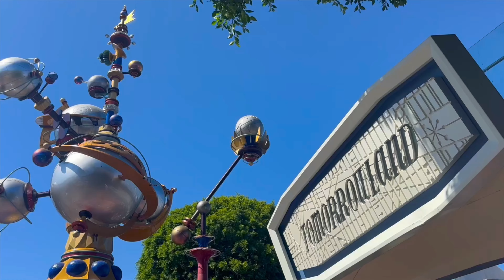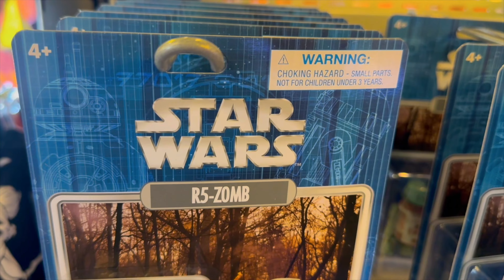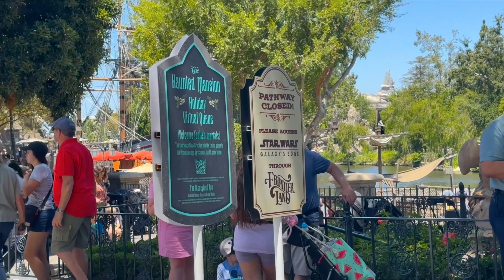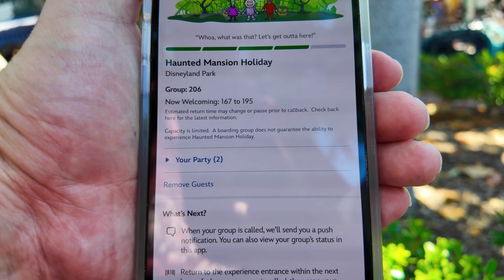Disneyland - July 2024 - Haunted Mansion Holiday ALREADY! Magic Happens, Disneyland Railroad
It looks like it could be the last good weekend before the weather gets bad so we're going to Disneyland to see Haunted Mansion Holiday (already!), watch the Magic Happens parade, ride the Disneyland Railroad, avoid some Stormtroopers and even meet some princesses!

And now, some AI produced fun facts about Haunted Mansion Holiday:

Haunted Mansion Holiday is a beloved seasonal overlay at Disneyland, blending the spooky charm of the Haunted Mansion with the festive whimsy of Tim Burton's *The Nightmare Before Christmas*. Here are some fun facts about this unique attraction:

Haunted Mansion Holiday typically opens in mid-September and runs through early January, making it a favorite attraction during both Halloween and Christmas seasons. The transformation usually takes about three weeks to complete.

Haunted Mansion Holiday first premiered on October 3, 2001. It was created to celebrate both the Halloween and Christmas holidays, with Jack Skellington bringing his version of the holidays to the mansion.

Each year, the ballroom scene features a unique, real gingerbread house designed by Disney’s culinary team. The house is different every year, with elaborate designs and special effects. The smell of gingerbread wafts through the air as you pass by!

In the queue, guests can find a large advent calendar with 13 cryptic “presents” counting down to Halloween. Each day reveals a riddle related to the attraction and its characters.

Ken Page, who voiced Oogie Boogie in *The Nightmare Before Christmas* film, reprises his role for the Haunted Mansion Holiday overlay, adding authenticity to the experience.

The mansion is adorned with over 400 specially designed wreaths, 100 jack-o'-lanterns, and many other themed decorations that merge the creepy with the festive.

The séance scene features a special holiday-themed incantation from Madame Leota, voiced by the original actress Leota Toombs’ daughter, Kim Irvine. The incantation changes slightly each year.

Sally, Jack Skellington’s love interest, was added to the attraction in 2016. She appears in the graveyard scene, gazing adoringly at Jack while he’s dressed as “Sandy Claws.”

The original Haunted Mansion soundtrack is replaced with a hauntingly festive score that blends Danny Elfman’s music from *The Nightmare Before Christmas* with the mansion’s eerie themes. The music is performed by the talented Hollywood Studio Symphony.

Even during the holiday overlay, there are numerous hidden Mickeys to be found throughout the attraction. One of the most famous ones is made out of three plates on the banquet table in the ballroom scene.

Jack’s ghost dog, Zero, makes multiple appearances throughout the ride. Keep an eye out for him as he floats around in the graveyard and as a weathervane on the mansion’s rooftop!

At the end of the ride, guests are greeted with a farewell message from Jack Skellington, thanking them for joining in his holiday fun and reminding them to “hurry back” for more spooky surprises.

While Tokyo Disneyland also has a version of Haunted Mansion Holiday, Disneyland's is unique and was the original. Walt Disney World’s Magic Kingdom does not have this seasonal overlay.

The transformation involves not just changing the inside of the attraction, but also the exterior. The front lawn is filled with dozens of pumpkins, and the exterior of the mansion is adorned with spooky and festive decorations, including Jack’s signature Christmas sleigh and coffin sleigh reindeer.

Haunted Mansion Holiday is a delightful blend of two holidays and remains a must-see for many Disneyland visitors each year!